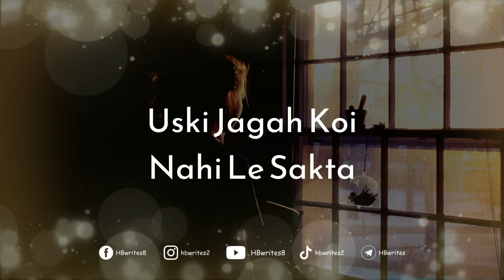Jis Shaks Se Muhabbat Ki Jati Haina Sad Love Quotation | WhatsApp Sad Status